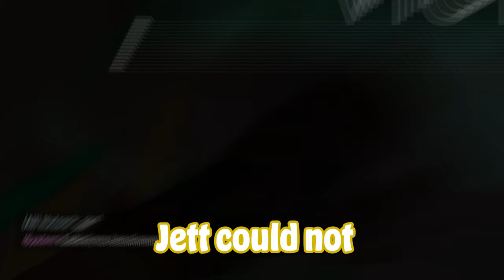Valorant but the girls are TOXIC